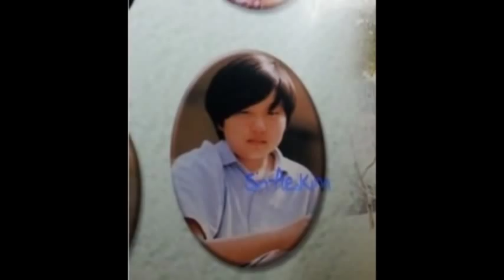[PREDEBUT] BTOB's Lee Changsub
•Edited by Sungjae International Fanbase• Song: 'Imagine' by BTOB